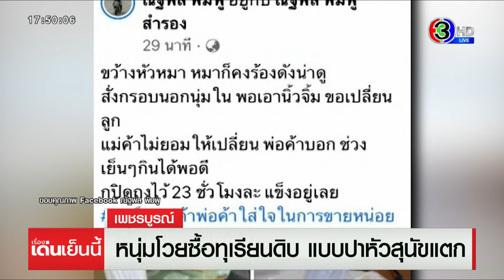หนุ่มอัดคลิปซื้อ 'ทุเรียน' มากิน ข้ามวันยังแข็งเป๊ก ปาหัวหมาคงดังน่าดู ไหนกรอบนอกนุ่มใน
หนุ่มคอทุเรียนโพสต์สุดช้ำ ซื้อทุเรียน สั่งกรอบนอก นุ่มใน เจอทุเรียนดิบกินไม่ได้ เพราะแข็งจนปาหัวหมาต้องร้อง ขอเปลี่ยน แม่ค้าไม่ให้เปลี่ยน บอกสั่งกรอบนอกนุ่มในเอง

(3 พ.ค.) ผู้เสียหายโพสต์คลิปนี้ พร้อมกดทุเรียนโชว์เลยว่า เนื้อทุเรียนแข็งมากขนาดไหน พร้อมระบุ ขว้างหัวหมา หมาคงร้องดังน่าดู สั่งกรอบนอกนุ่มใน พอเอานิ้วจิ้มขอเปลี่ยนลูก แม่ค้าไม่ยอมให้เปลี่ยน พ่อค้าบอก ช่วงเย็น ๆ ก็กินได้พอดี เปิดถุงไว้ 23 ชั่วโมงแล้ว ยังแข็งอยู่เลย จะเป็นพ่อค้าแม่ค้า ใส่ใจในการขายหน่อย 23 ชั่วโมง กินไม่ได้ ไม่สุก

ผู้สื่อข่าวติดต่อไปที่เจ้าของโพสต์ แต่เจ้าตัวไม่สะดวกให้ข้อมูล ทราบเพียงว่า ซื้อทุเรียนมาจากแม่ค้า รายหนึ่งที่จอดขายแถวปั๊มน้ำมัน ในพื้นที่อำเภอหนองไผ่ จังหวัดเพชรบูรณ์ ราคากิโลกรัมละ 150 บาท โดยซื้อเมื่อเวลา 11.00 น.วานนี้ กระทั่งเมื่อช่วงเช้า เนื้อทุเรียนก็ยังแข็ง ไม่นุ่มใน ตามที่กล่าวอ้าง จึงติดต่อไปยังแม่ค้าที่ขายทุเรียนเพื่อขอเปลี่ยน แต่แม่ค้าไม่ยอม บอกว่า ลูกค้าสั่งแบบกรอบนอกนุ่มใน ต้องมัดปากถุงไว้ 5-6 ชั่วโมง ทุเรียนก็จะสุกเอง

รายการ เรื่องเด่นเย็นนี้​ วันที่ 3 พ.ค.2564